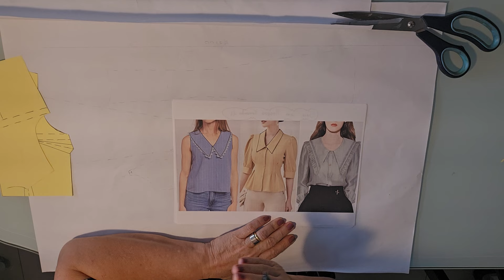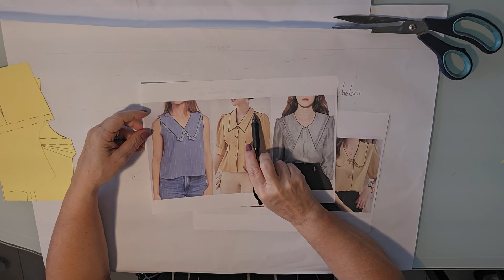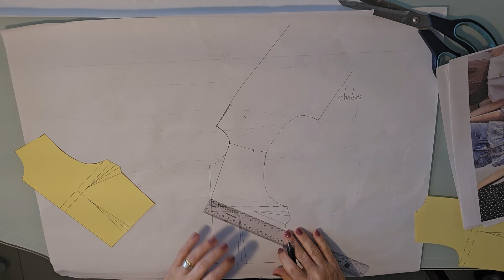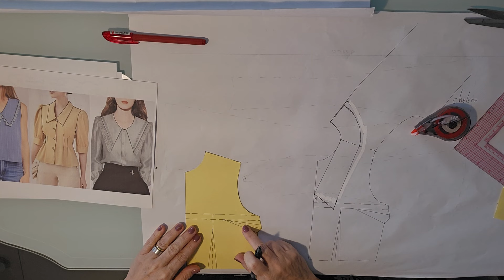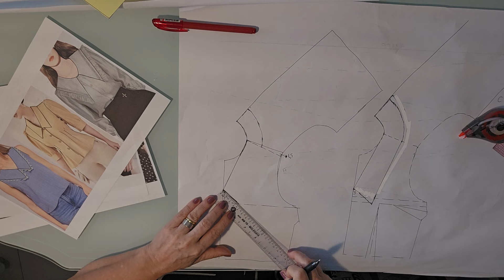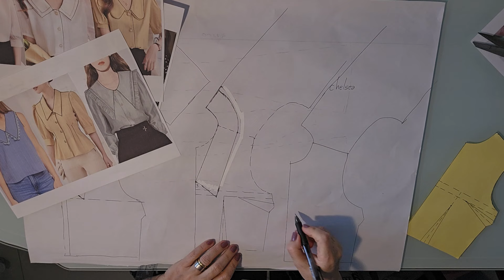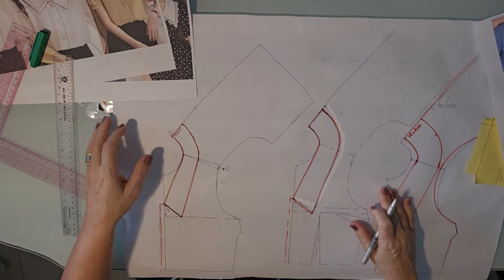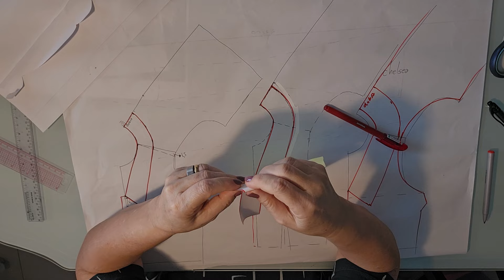Diy - Como fazer gola chelsea - aula 459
Outros países:

Livros publicados:

- Modelagem prática para confecção de roupas em tecido plano;
- Modelagem prática especial malhas;
- Modelagem prática especial infantil;
- Modelagem prática especial lingerie e moda praia;
- Modelagem prática especial alfaiataria;
- Modelagem prática especial Plus Size;
- Costura prática especial acabamento;
- Costura prática especial conserto e transformação de roupas.
- Modelagem prática curso modelista profissional
- Modelagem prática curso modelagem profissional de malhas